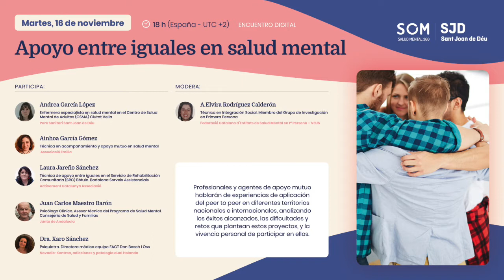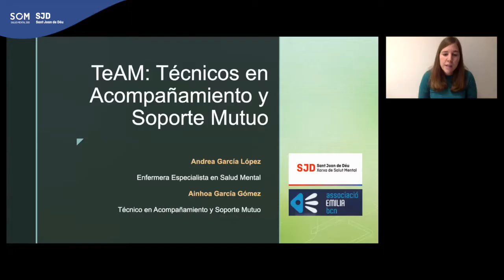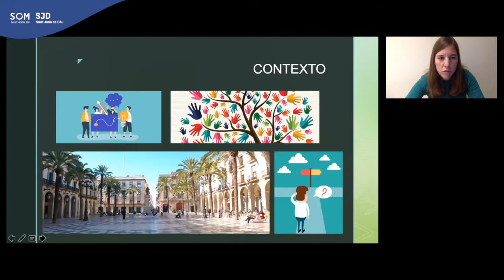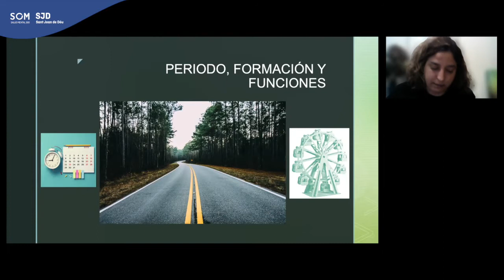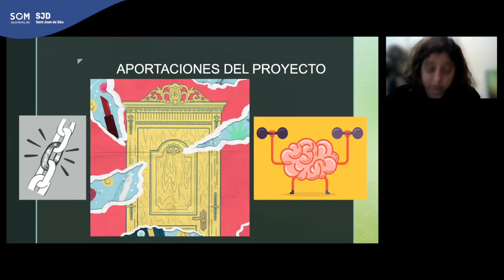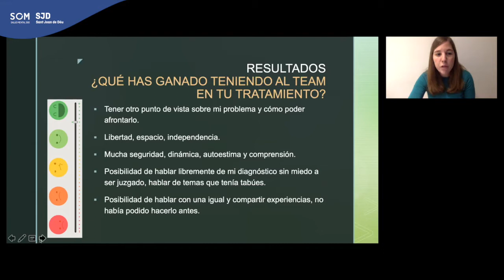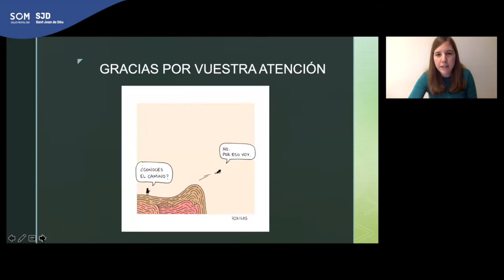Apoyo entre iguales en salud mental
En este encuentro digital hemos hablado de experiencias de aplicación del peer to peer en diferentes territorios nacionales e internacionales, analizando los éxitos alcanzados, las dificultades y retos que plantean estos proyectos, y la vivencia personal de participar en ellos.

Participan en este webinar:

✅ A. Elvira Rodríguez Calderón. Técnica en Integración Social. Miembro del Grupo de Investigación en Primera Persona.
Federació Catalana de Entitats de Salud Mental en 1ª Persona – VEUS
✅ Andrea García López. Enfermera especialista en salud mental en el Centro de Salud Mental de Adultos (CSMA) Ciutat Vella. Parc Sanitari Sant Joan de Déu
✅ Ainhoa García Gómez. Técnica en acompañamiento y apoyo mutuo en salud mental. Associació EMILIA Barcelona
✅ Laura Jareño Sánchez. Técnica de apoyo entre iguales en el Servicio de Rehabilitación Comunitaria (SRC) Bétula. Badalona Serveis Assistencials. Activament Catalunya Associació
✅ Juan Carlos Maestro Barón. Psicólogo Clínico. Asesor Técnico del Programa de Salud Mental. Consejería de Salud y Familias. Junta de Andalucía
✅ Dra. Xaro Sánchez. Psiquiatra. Directora médica equipo FACT Den Bosch i Oss.Novadic-Kentron (adicciones y patología dual Holanda).